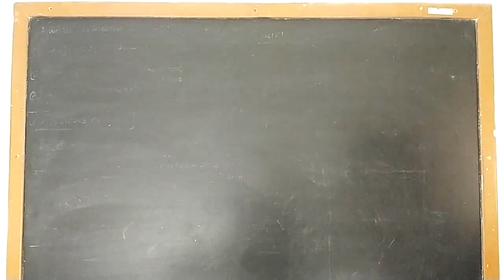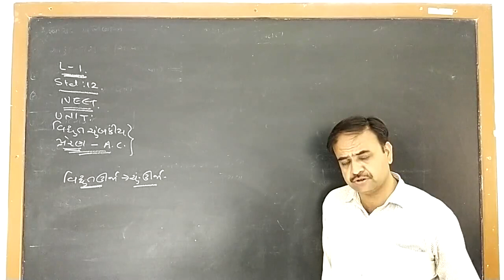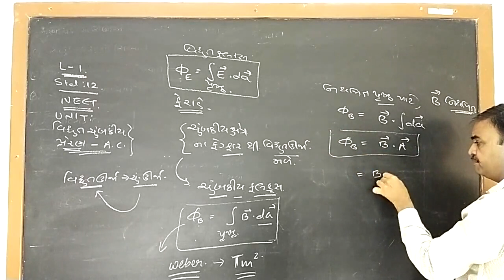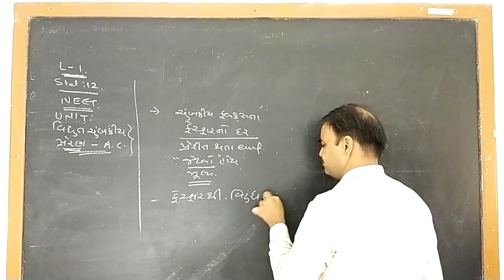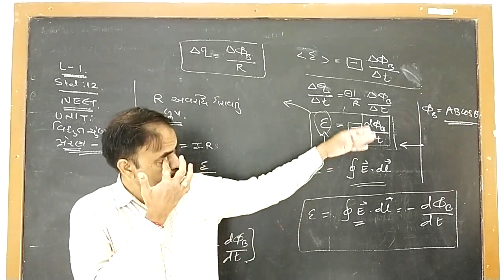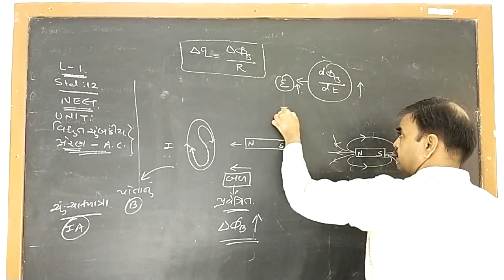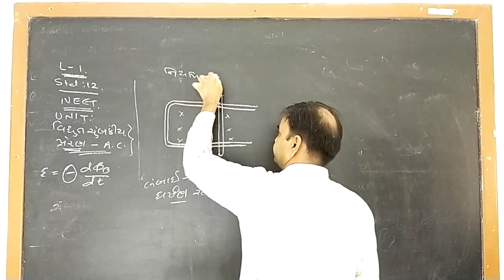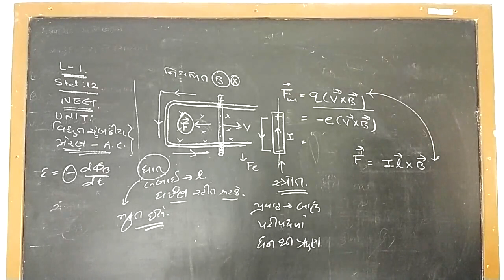Std. 12-Sci : Physics (JEE/NEET), Unit : 4, Part-1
Std. : 12-Sci.
Subject : Physics (JEE/NEET)
Unit : 4 - વિદ્યુત ચુંબકીય પ્રેરણ અને  AC
Faculty : Pinakin Sir
Presented By : Shree S.N.Vidyalaya - Surendranagar.